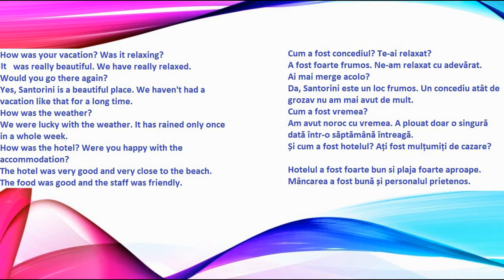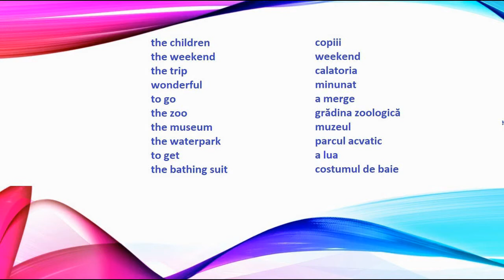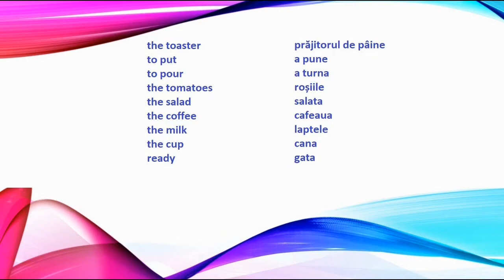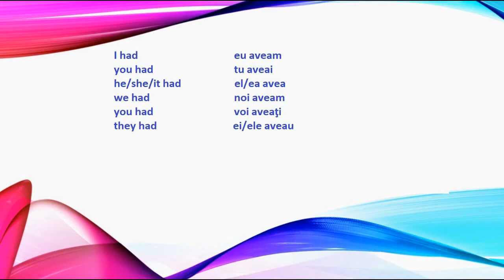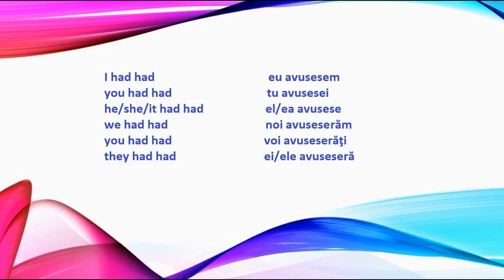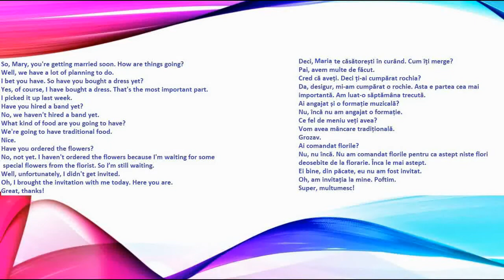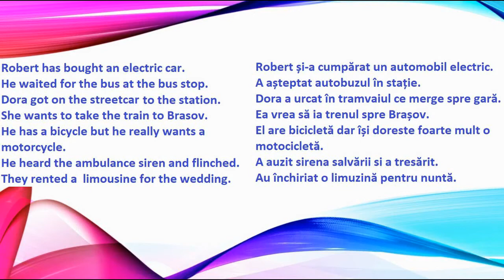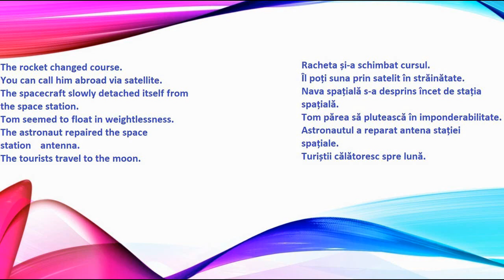Invatati limba engleza in somn 10